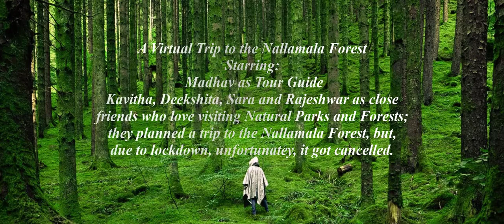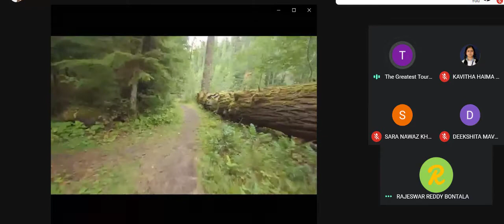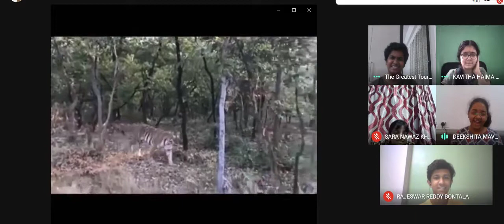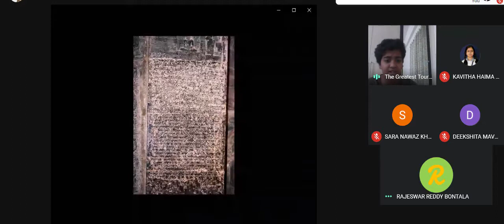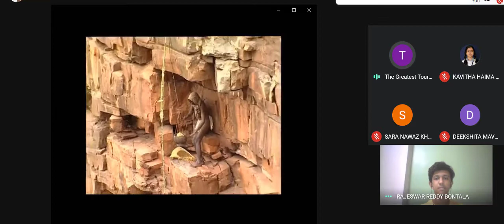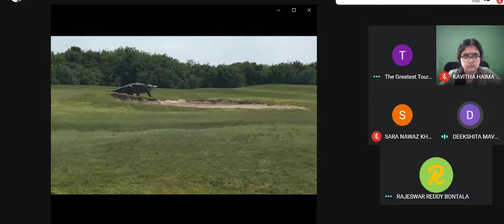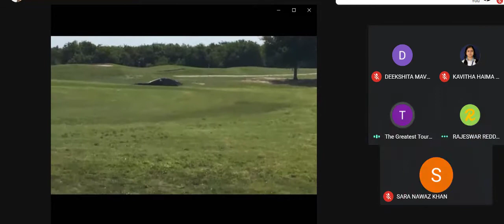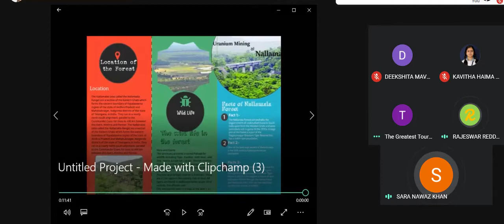A Virtual Trip to Nallamala Forest | By Kavitha, Madhav, Rajeshwar, Sara & Deekshitha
Editing by Kavitha
Presented by Kavitha, Madhav, Sara, Rajeshwar and Deekshitha

Put your seatbelts on, cuz we're going on a fun ride to the Nallamala Forest! One of the vast forests of Andhra Pradesh, the Nallamala is home to a wide variety of life, from flora and fauna to some very indigenous tribes. 4 friends are eager to visit these diverse woods. But how will they in this lockdown? There's only one way to find out! Follow Mr. Madhav, the Greatest Tour Guide of All Time (or so he thought) into the jungle with Kavitha, Rajeshwar, Sara and Deekshitha to find out more about the Nallamala Forest!!